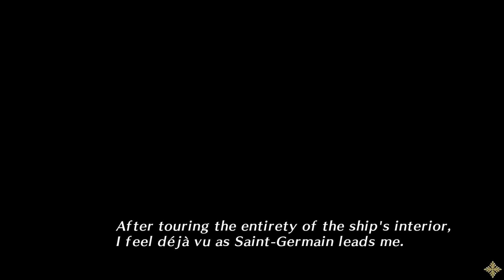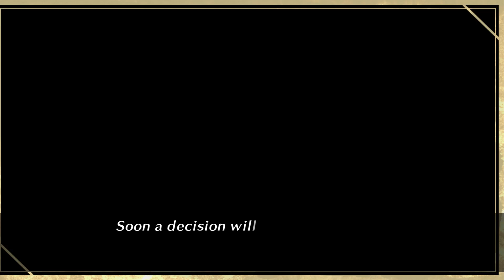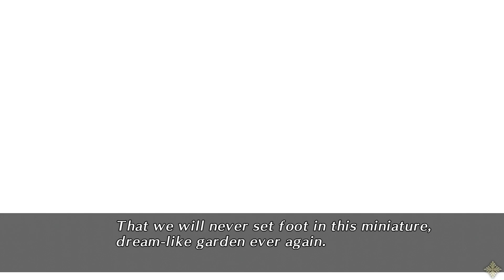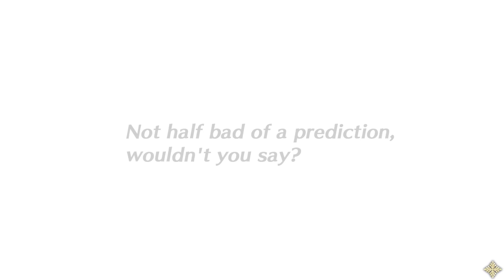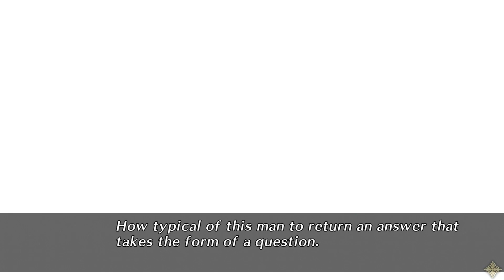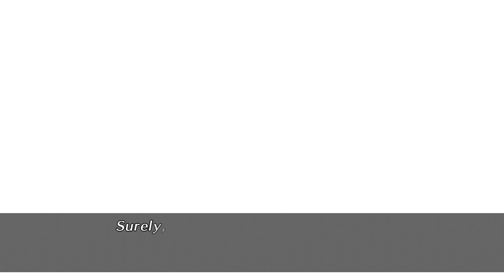Saint Germain Special Epilogue: Code: Realize Wintertide Miracles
Hello friends! It's time for Saint Germain Special Epilogue: Code: Realize Wintertide Miracles!! Saint Germain wants to keep his promise to Cardia by getting married!

He's quite extravagant about it.